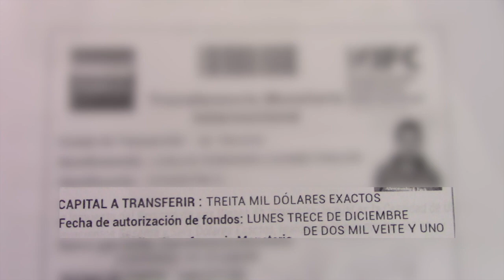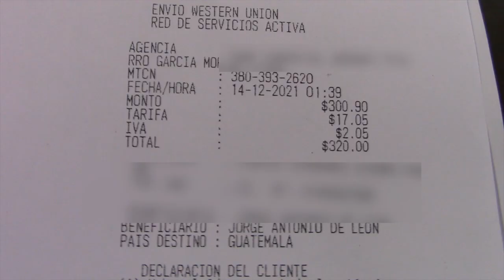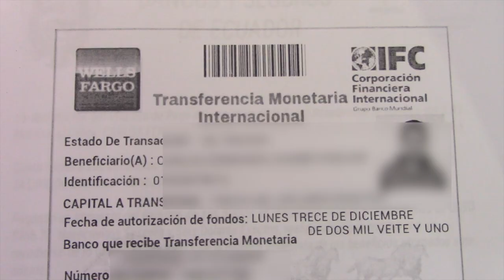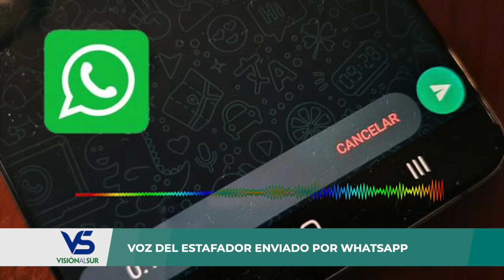Le ofrecieron lana pero le trasquilaron, un ciudadano fue estafado con el truco de ganarse un premio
Al finalizar el año 2021, un joven fue engañado. Los delincuentes cibernéticos contactaron con él a través del whatsapp, le convencieron de que se había ganado un premio de 30 mil dólares, para cobrar había que cumplir requisitos y sentar la legalidad del dinero, para esos trámites tenía que cubrir los gastos administrativos que bordean los mil dólares, cubierta la suma y al no contar con más dinero para un último pago, confesó el echo a su padre, y es cuando se dieron cuenta que se trataba de una estafa.